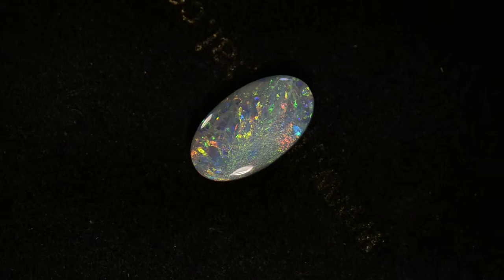1.85ctw Solid Semi-Black Opal m13330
A beautiful natural solid opal from Lightning Ridge Australia. Awesome dancing and twinkling orange, blue and green colours, what a wonderful gemstone. This 1.85 carat N5 front, n1 back Solid Opal flashes 3.8 out of 5 bright colours with lots of colour movement making this 13.10mm X 7.50mm X 3.10mm opal perfect for that opal pendant or Australian opal ring you've always wanted.